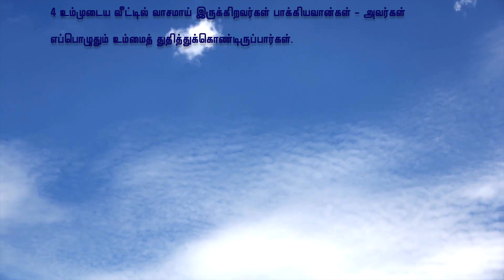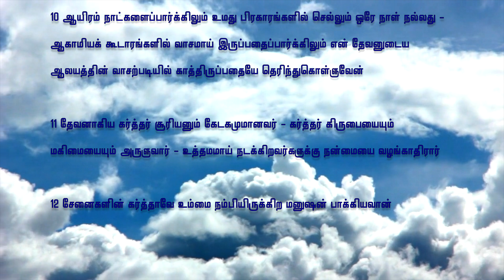Psalm 84 Song - Better is one day in your courts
How lovely is your dwelling place, Lord Almighty! Experience the wonder of being with God in His Holy House. Song based on Psalm 84 in its entirety. Lyrics and music by Raj Thomas.